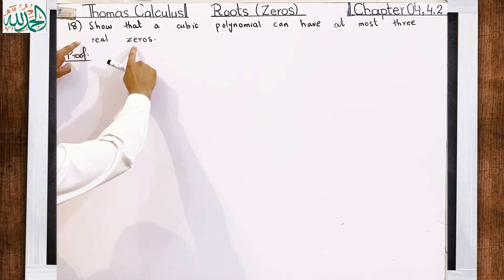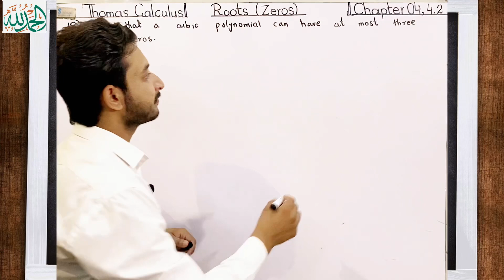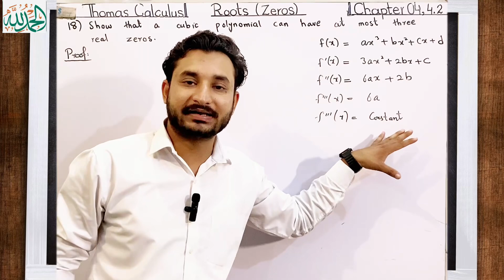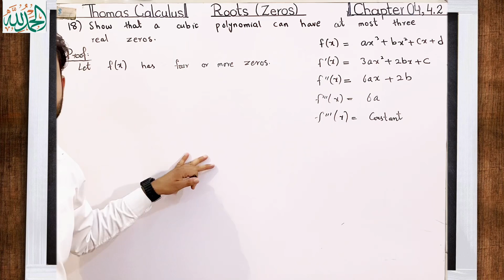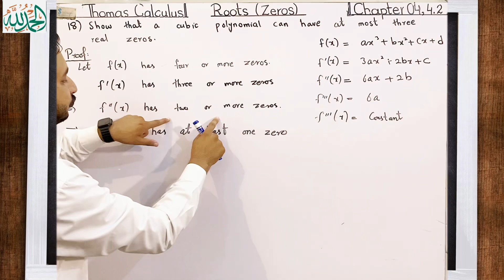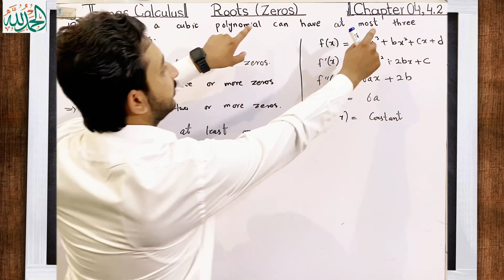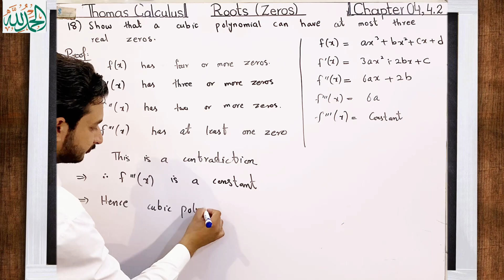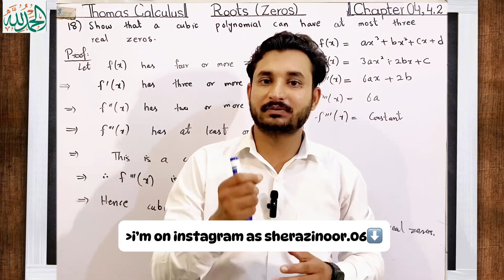Show that a cubic polynomial can have at most three real zeros| Thomas Calculus Exercise 4.2 Q-18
Show that a cubic polynomial can have at most three real zeros| Thomas Calculus Exercise 4.2 Q-18| solution by MSN Mathematician || Thomas calculus 11, 12, 13 and 14 edition|
Topic cover:
1)Thomas Calculus Chapter 4 solution
2) Roots (Zaros)
3) Cubic polynomial
4} Important solved problems
"Welcome to my latest YouTube tutorial,

In today’s video, we’re diving into the fascinating world of cubic polynomials. Have you ever wondered how many real zeros a cubic polynomial can have? Join me as we explore this topic step by step, uncovering the reasons why a cubic polynomial can have at most three real zeros. Whether you’re a math enthusiast or just curious about polynomials, this video breaks it down in a fun and easy-to-understand way. Let’s get started! 📈✨
Feel free to tweak it as you like!

Grab a pen and paper, and let’s get started on this mathematical journey together! Happy learning!

In this video, we'll also cover:
- Checking Roots of given polynomial
- Step-by-step examples illustrating the process
- Tips and tricks for approaching Mean value theorem

State and Proof Mean Value Theorem| Easy and simple proof in Thomas Calculus| Urdu/ Hindi by MSN|
State and Proof Rolle's Theorem| Easy and simple proof in Thomas Calculus| Urdu/ Hindi by MSN|